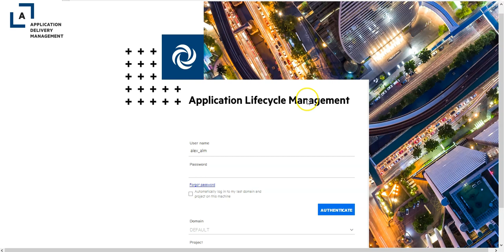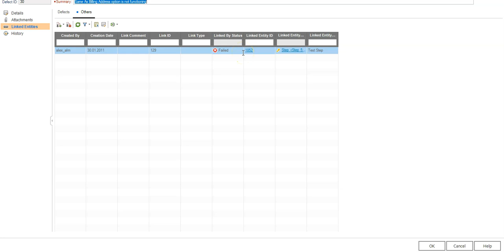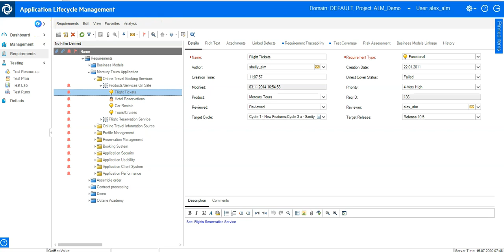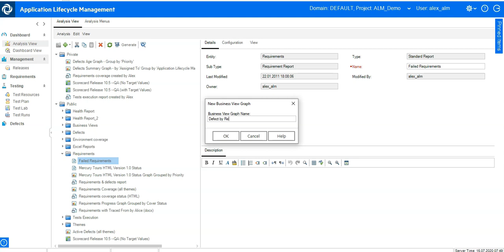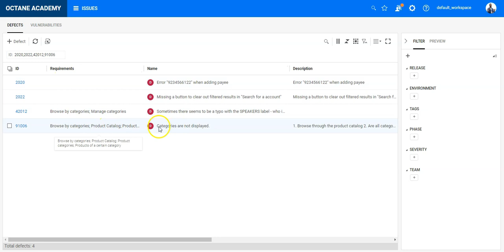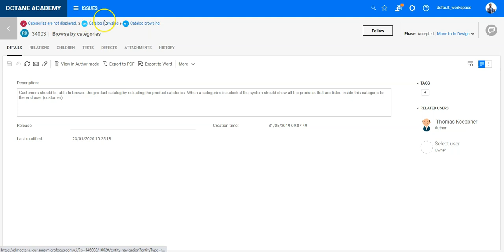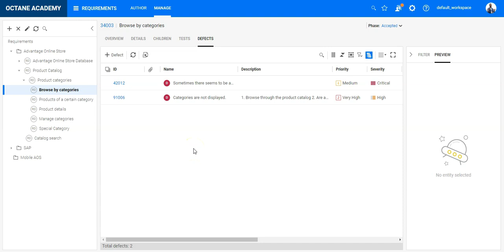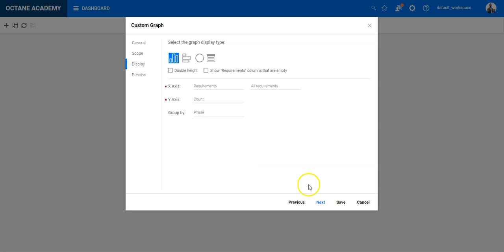[For ALMQC Users] Understanding the traceability (requirement-test-run-defect)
There are several types of relationships that can exist between items: covering tests, trace to/from, parent, covering requirement document, upstream/downstream dependency.

How to create relationships

Some relationships are created automatically. For example, when you create a test for a feature, a 'covering test' relationship is formed between the test and its feature.

You can also manually add relationships between items in the Relations tab.